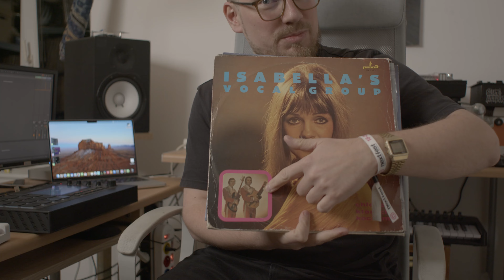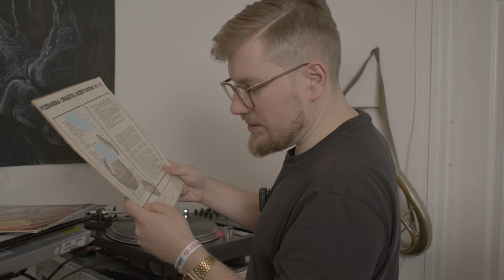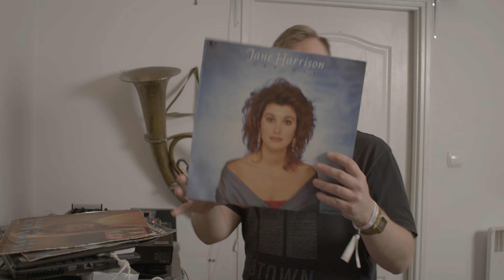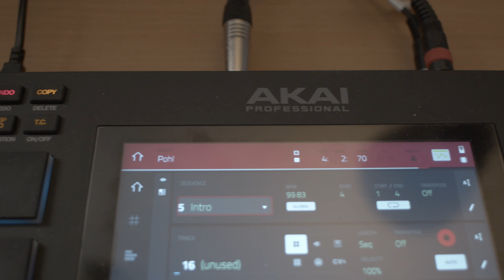SamplujeMy - Jakub Jan Bryndal #5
I meet with producers and they choose samples from the same few vinyl records I have selected.
You can take a closer look at how a music producer works, what equipment he uses, what his tastes are and, briefly, how a finished piece of music is created, based mainly on samples.

Bryndal came to my studio during the concert with Łona/Konieczny/Krupa. It was a crazy evening but it was worth it. See for yourself.

Have a nice reception.

Spotykam się z producentami i spośród wybranych przeze mnie kilku tych samych płyt winylowych, wybierają oni sample.
Możesz przyjrzeć się z bliska jak pracuje producent muzyczny, jakiego używa sprzętu, jaki ma gust i po krótce jak powstaje gotowy utwór muzyczny oparty głównie na samplach.

Bryndal wpadł do mnie do studia przy okazji koncertu z Łona/Konieczny/Krupa. Szalony to był wieczór ale warto było. Zobaczcie sami.

Miłego odbioru.